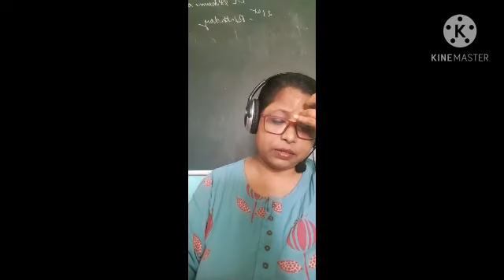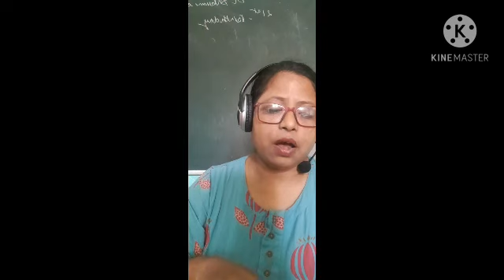Yang The Youngest